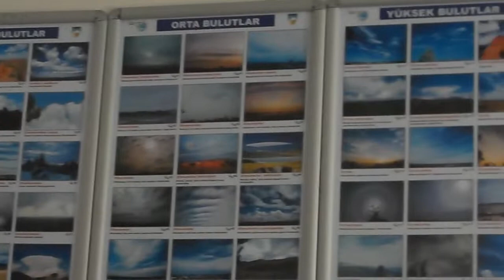arma çocuk akademisi meteoroloji gezisinde